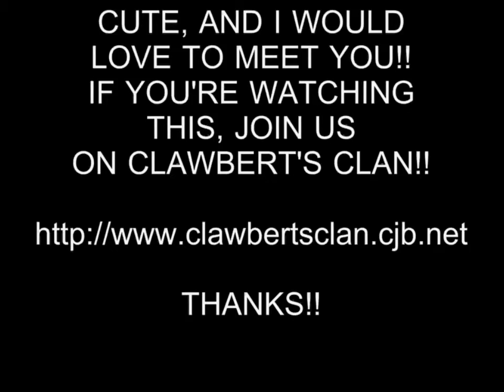HOT GIRL 107